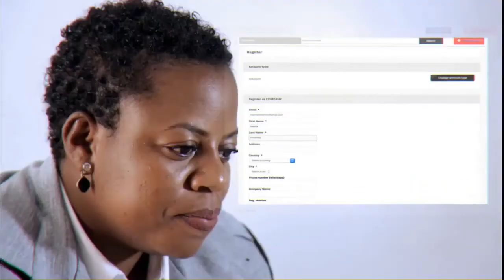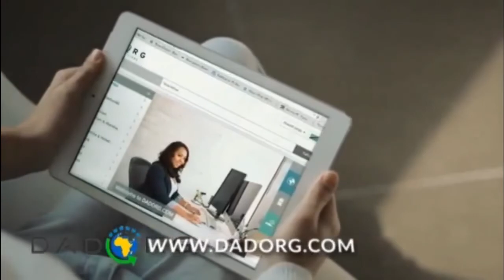FELIX TSHISEKEDI PREND LA PRESIDENCE DE L'UNION AFRICAINE FROM CYRIL RAMAPHOSA